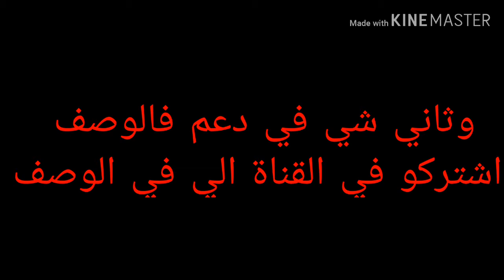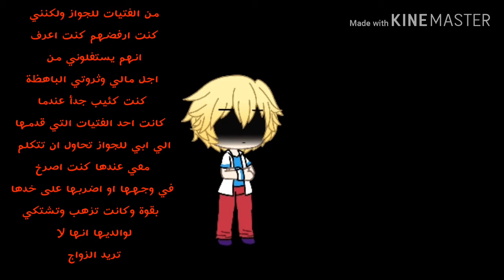{علاقتنا ستضل خالدة}ماضي كيفين..جميل ام سيء[الوصف قبل الفيديو باليز)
رابط القناة
شكراااااا كتتييير على تفاعلكم الرهيب اخر هاي الفترة اشكركم كتير كتير كتير والله ماني مصدقة اني بوصل حلمي اخيرأ باليز اشترك في القناة و حبيت اقول ان الحلقة الى بعد الجاية راح يكون فيها تشويق فااا بنزل الجزء الثاني منها بعد 30 لايك اكيد تقدرو تسوونها باااي